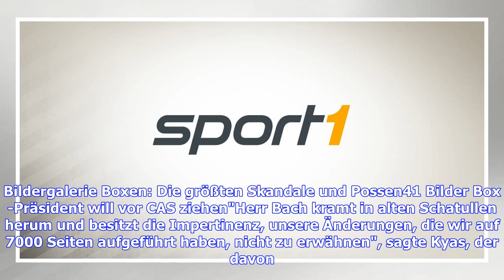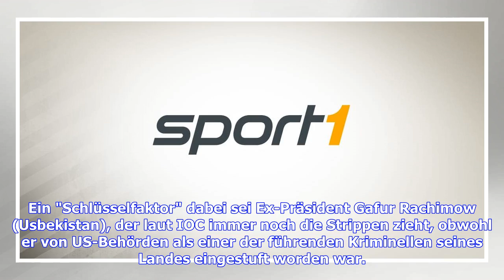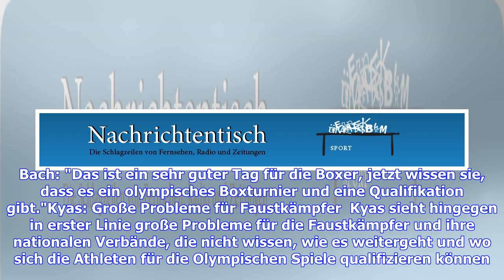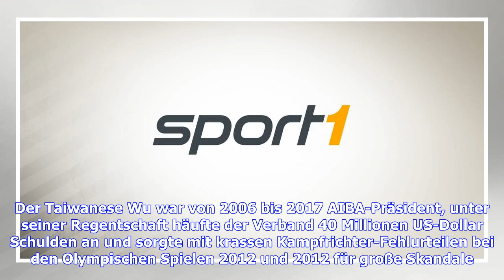VIDEO: Olympia: Box-Weltverband AIBA plant nach Rauswurf den Gegenangriff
Kaum hatte IOC-Präsident Thomas Bach den Boxweltverband für Olympia 2020 vor die Tür gesetzt, ging die AIBA schon zum Gegenangriff über. "Das ist eine Unverschämtheit", wetterte Präsident Jürgen Kyas vom Deutschen Boxsport-Verband (DBV), der seit neun Jahren der Regierung der AIBA angehört. Bildergalerie Boxen: Die größten Skandale und Possen41 Bilder Box-Präsident will vor CAS ziehen"Herr Bach kramt in alten Schatullen herum und besitzt die Impertinenz, unsere Änderungen, die wir auf 7000 Seite...